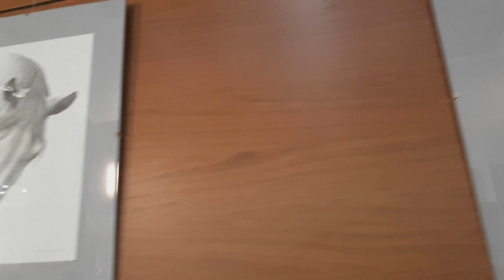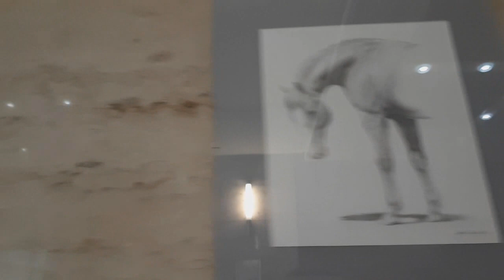Gyükér Zsófia "Pillanatnyi nyugalom" kiállítás beszámoló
Beszámoló videó Gyükér Zsófia "Pillanatnyi nyugalom" kiállításának megnyitójáról, az OTP Bank Galériában, Budapesten.
Megnyitotta: Csató Tamás festőművész, az OTP Bank Galéria vezetője

Közreműködött: Gyárfás István dzsesszgitáros